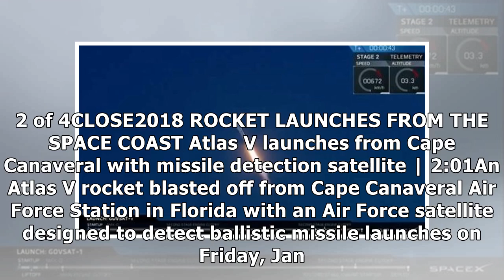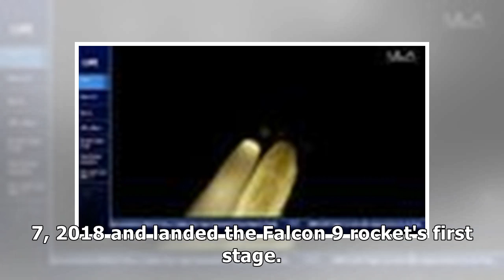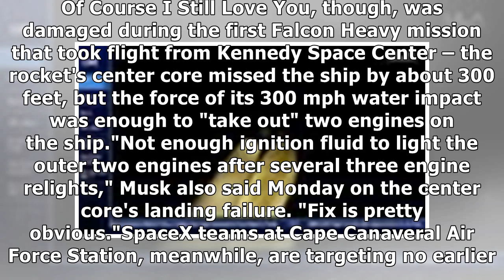France News - Elon musk: new spacex drone ship, a shortfall of gravitas, coming to east coast